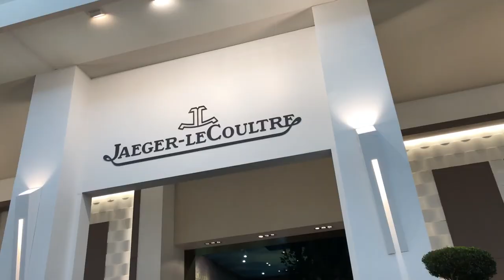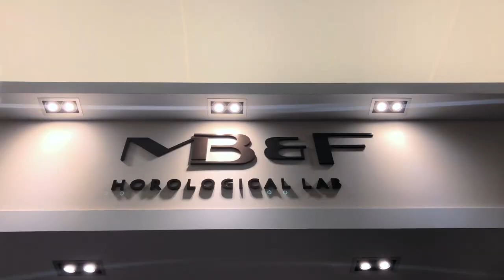SIHH 2019 Watch Show - Lange - Audemars Piguet - Cartier - Hermes - IWC - Panerai - Urwerk - Moser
Scottish Watches visit Geneva's SIHH 2019 Watch Show - Lange - Audemars Piguet - Cartier - Hermes - IWC - Panerai - Urwerk - Moser- Filmed by UXXV Media